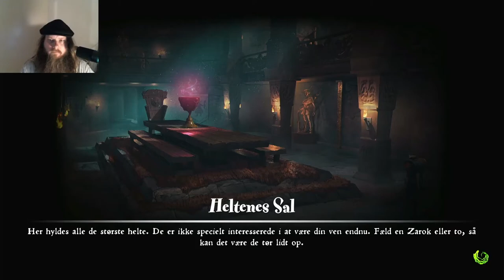Morten i MediEvil Remake part 14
the swamp is so swampy